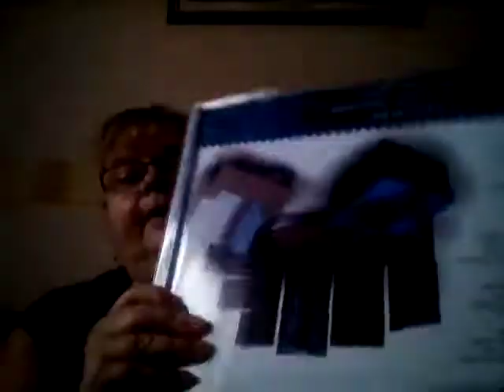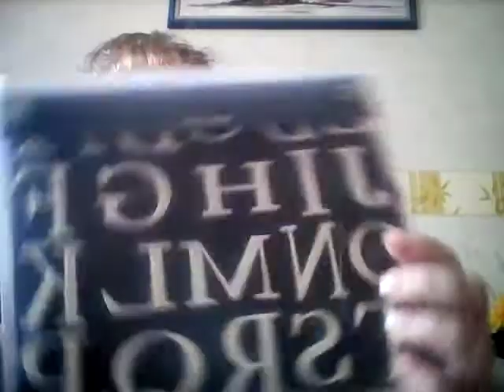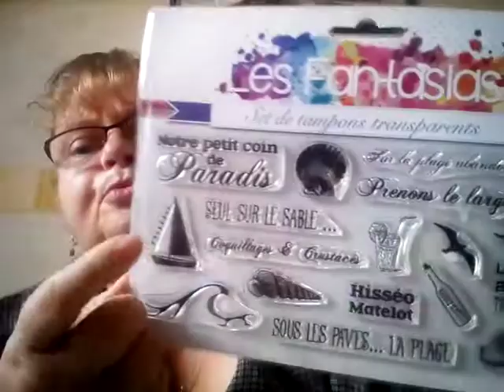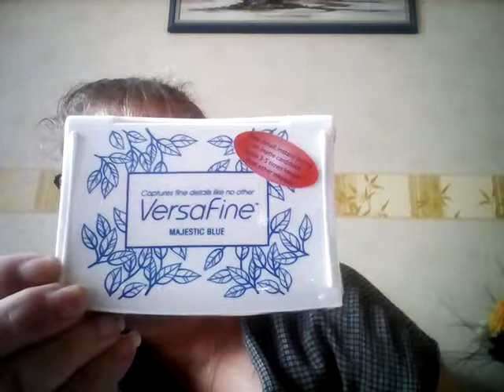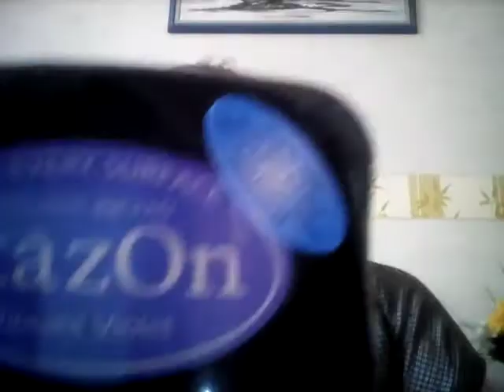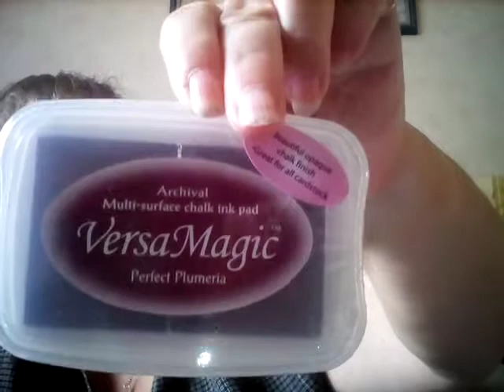découverte d'un petit trésors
sur le vide grenier brocante de limoges j'ai fait une vrai découverte aller regarder la vidéo bonne journée a vous bisous